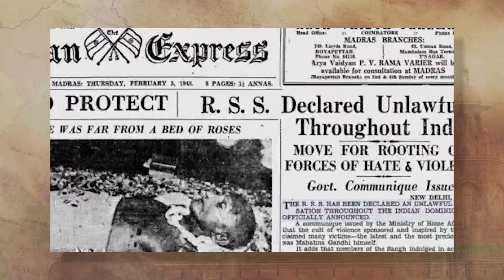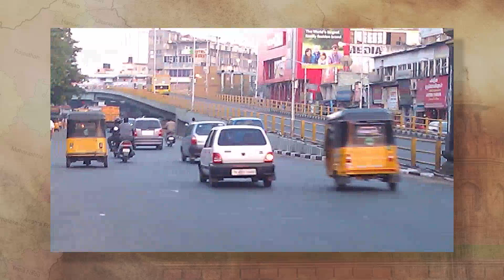Jawaharlal Nehru Birth Anniversary | Children's Day | जवाहरलाल नेहरू | Jawaharlal Nehru Biography